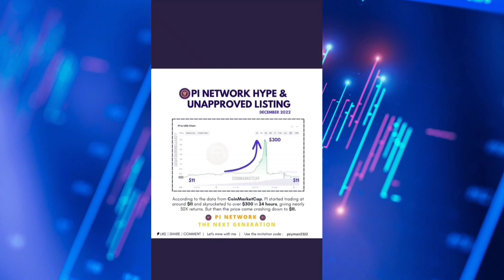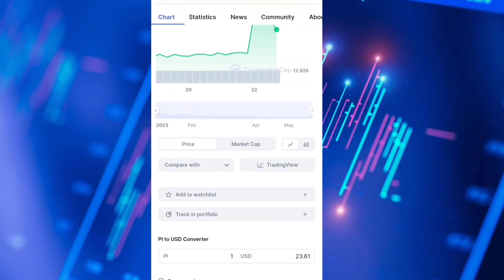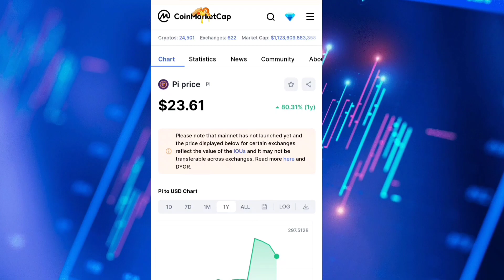Good News 🎉 Pi Coin Biggest Listing On Coinmarketcap Exchange Update 🤩🤯 1Pi = $314 🤑bitcoin